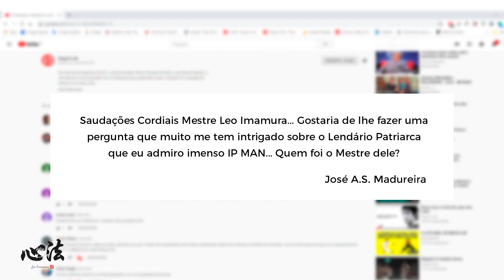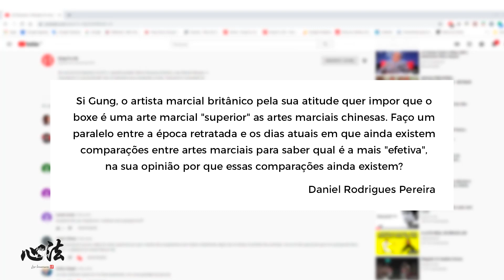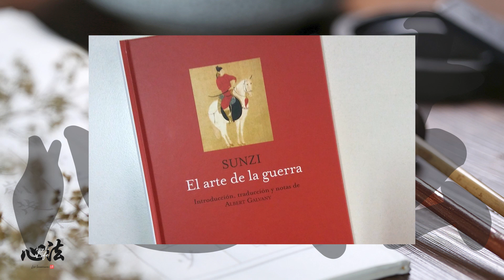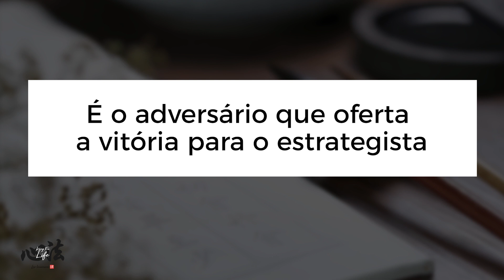Ving Tsun Ip Man | Qual a melhor Arte Marcial? | Feminino na Guerra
Neste vídeo, Leo Imamura responde perguntas de nossos inscritos.
Sua pergunta também pode ser selecionada para ser respondida. Escreva nos comentários!

Perguntas Respondidas:
▸00:01:10 -  José A.S. Madureira
▸00:03:41 -  Daniel Rodrigues Pereira
▸00:07:42 -  Clayton J. E. do Nascimento